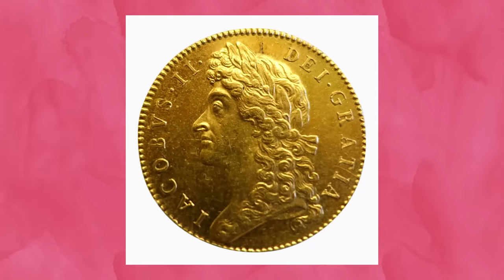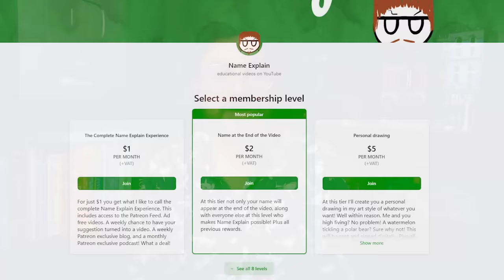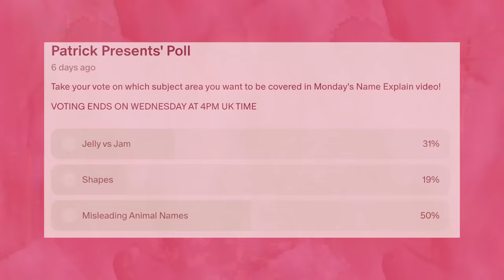Animals With The Wrong Name